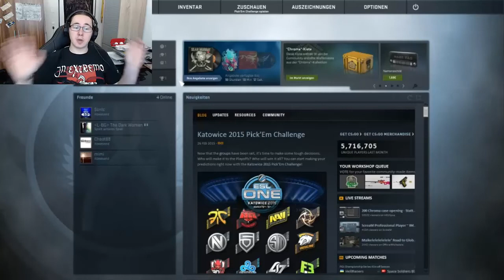Lets Baller: Counter Strike GO [002] [RRRAAAGGGEEE [German] [HD]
Meine Fresse jetzt isses soweit ich Zock Counter Strike: Global Offensive
Ja ja Counter Strike wer kennt es nicht XD das Spiel der Camper, Hacker und Kiddis die gerade mal nicht CoD zocken.

Trotz alle dem werde ich mich ab und zu an ein Ründchen trauen

Wenn es euch gefällt lasst doch ein Däumchen nach oben da, wenn ich euch gefallen habe und ihr vielleicht mehr von mir sehen wollt Abonniert mich doch (Kostet ja auch nichts).

Webcam:
Logitech HD Pro c920

Gamingmaus:
Madcatz R.A.T. 3

Headset:
Titton AX 180